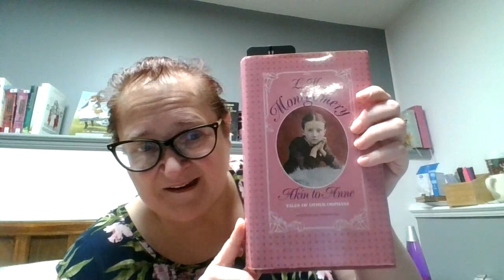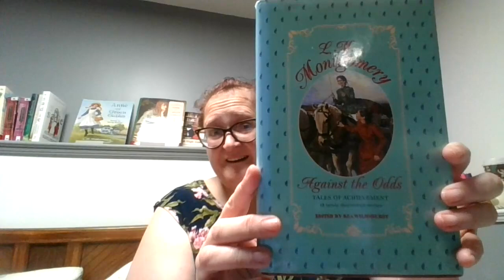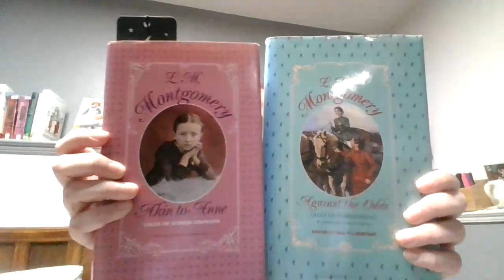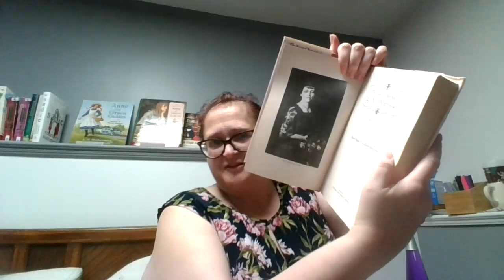Gushing over a small book haul | Ft. Canadian classics from a favourite author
I hope you enjoyed this short video. I mostly upload bookish content, but my knitting and crochet projects make an appearance in some of my videos! Love to all of you! xoxo